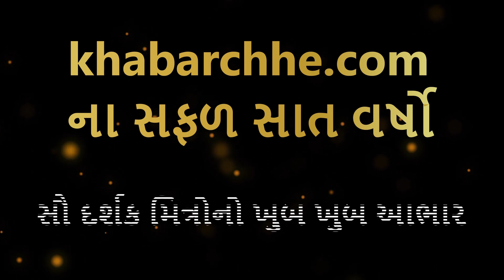વેકેશન તો તમે જાણો જ છો, હવે સ્ટેકેશન વિશે સાંભળી લો